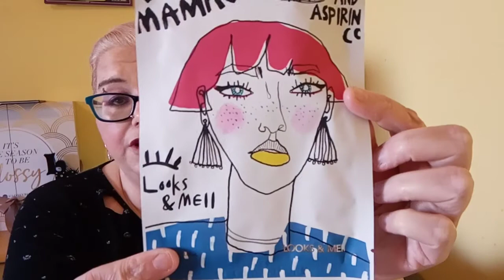very late August allure box, usabox irishyoutuber 🇨🇮🇨🇮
extremely late unboxing of the allure August box